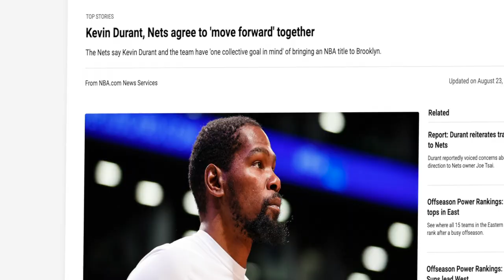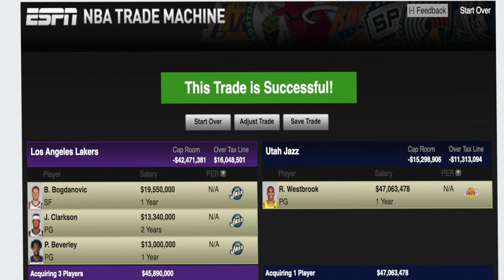Patrick Beverley and Bojan Bogdanovic are Lakers Trade Targets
According to Shams, Patrick Beverley and Bojan Bogdanovic are trade target for the Lakers. This video discusses what these two could potentially bring to the lakers along with other trade options.